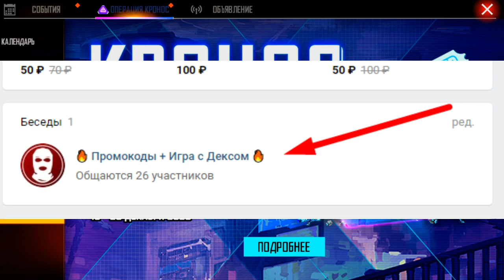Когда добавят эти Подарки? Новости Обновлений Фри Фаер / Free Fire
Про беседу писать в лс!